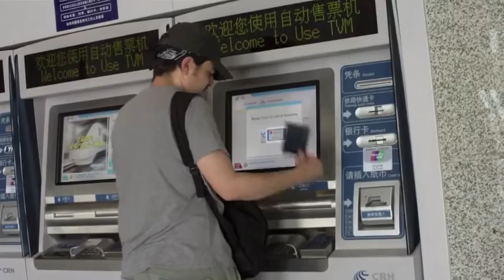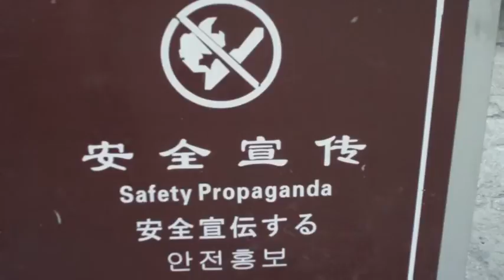Street Food, Epi 2 12 China Three out of Five, Peaks Tea Eggs